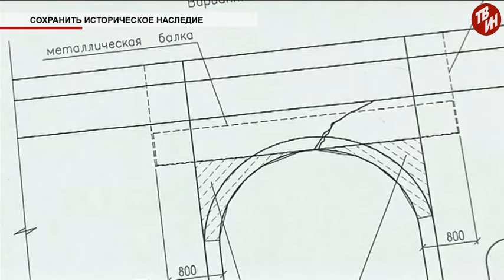Время местное - Сохранить историческое наследие